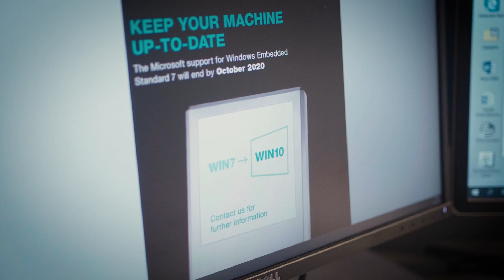Service for machine upgrades and modernization | Fette Compacting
At our Fette Compacting headquarter, we can customize your individual tablet press upgrade kit worldwide.